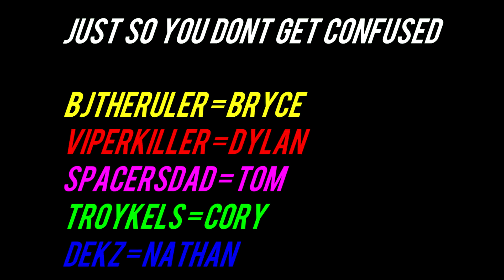MICHAEL MYERS FUNNY MOMENTS W/ FRIENDS #1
►PSN – lDekz (its an L not a fucking i)
 Equipment I use ▼▼▼
►Console – PS4
►Controller – black and green standard scuf controller
►Headset – Astro a40 Mixamp pro (2013 edition)
►Game capture – ElgatoHD60 game capture card
►Monitor – Benq monitor
►Mic – Turtle beach px22
►Audio capturing software – Audacity (with all the plugins for windows 10)
►Editing software – Sony vegas pro 13 + Photoshop cs6
►PC – HP laptop
(getting a better pc and mic soon)